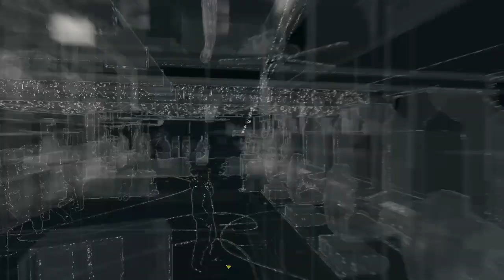Watch Dogs - Parte 21 Español - Walkthrough / Let's Play